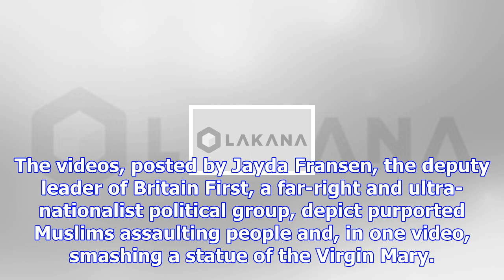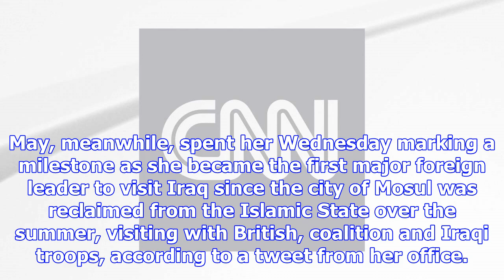Trump responds to theresa may: 'we are doing just fine!'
President Donald Trump retweeted anti-Muslim videos WednesdayHe was criticized by a spokesperson for...